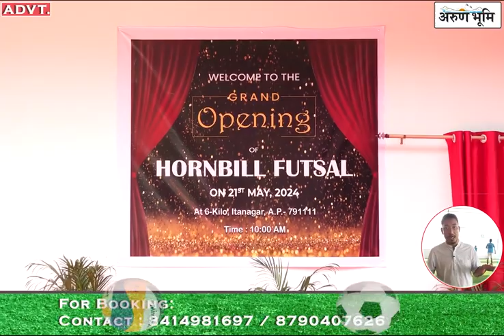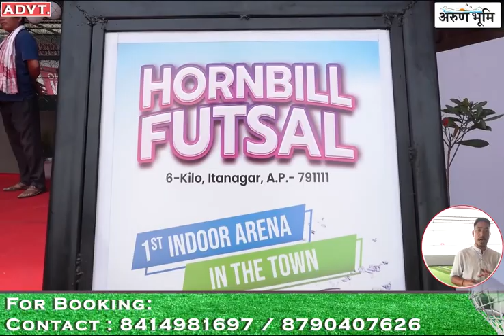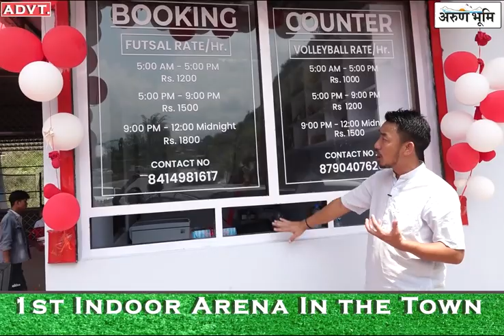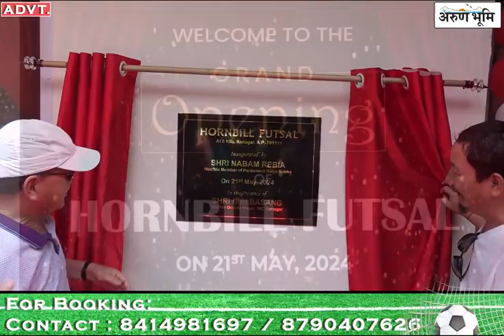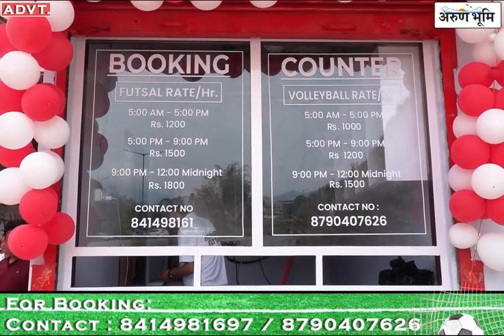Open Indoor Hornbill Futsal Arena at 6 Kilo Itanagar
Courtesy: Arunboomi News